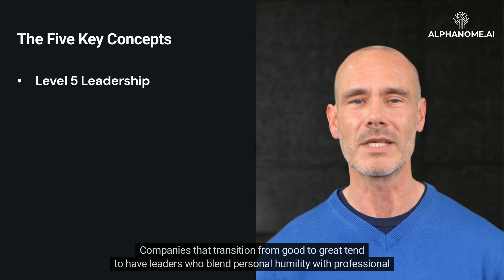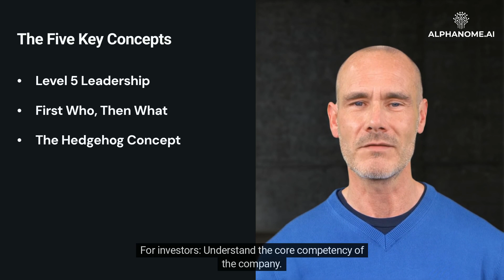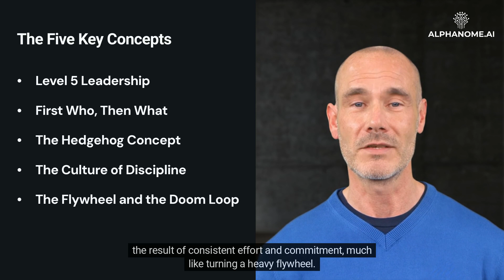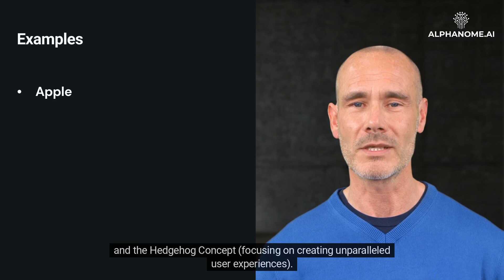Good to Great: A Guide for Investors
"Good to Great" is a concept popularized by Jim Collins in his book, "Good to Great: Why Some Companies Make the Leap... and Others Don't." The book explores the reasons some companies are able to make the transition from being merely good to truly great, while others cannot. For investors, understanding these principles can offer valuable insights into evaluating potential investments and recognizing long-term potential.